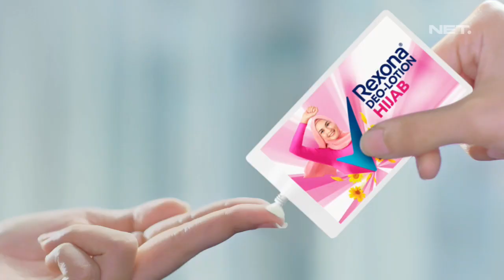Rexona Deo-lotion Hijab • Nyaman & Segar Seharian • TVC Edisi 2023 • Iklan Indonesia 15 sec